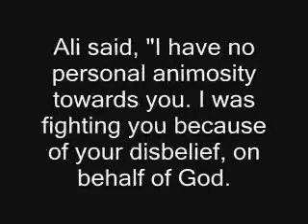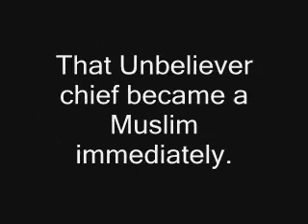Control your anger like Imam Ali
What Imam Ali 'alayhil salam did when he was angered. A lot of us can learn from this!